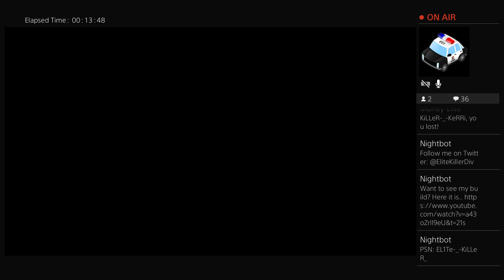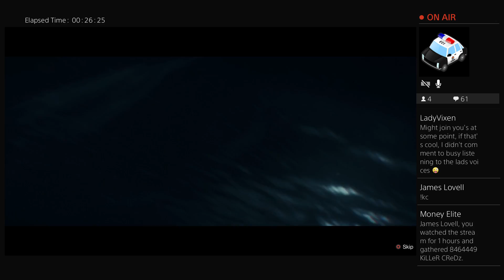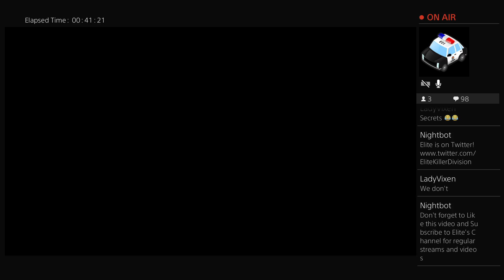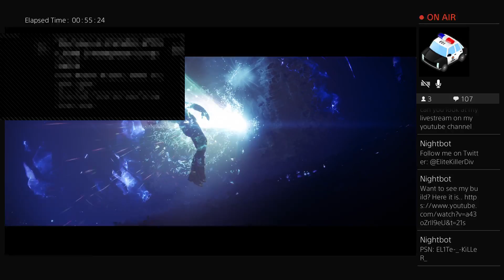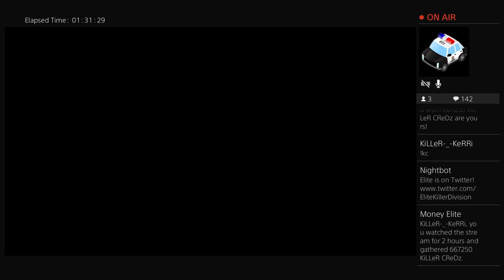Destiny 2 First Look Live Stream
First look at Destiny 2 gameplay, Live streaming

Division Gamer, DarkZone Destroyer
Destiny 2 Guardian Killer